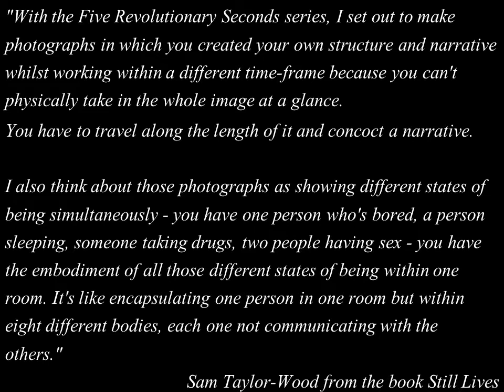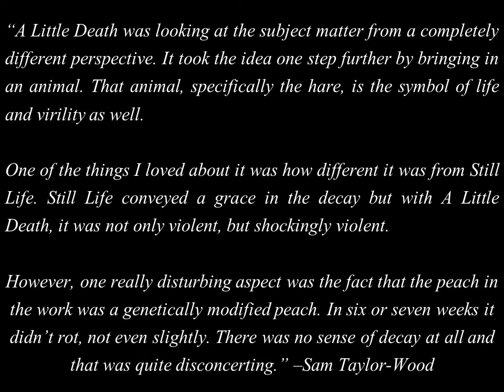ART280 Presentation: Sam Taylor Wood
Art 280 Presentation. Sam Taylor-Wood